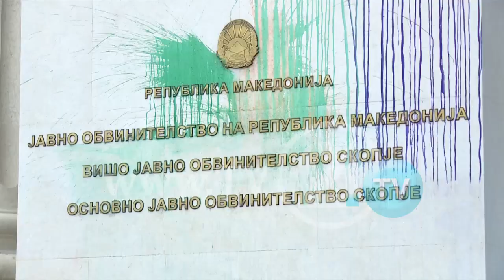DEPUTETËT E LSDM-së JAPIN DËSHMI NË PPTH - SHEQERINSKA: PPTH TË MOS BËHET BASHKËFAJTORE NË DHUNË